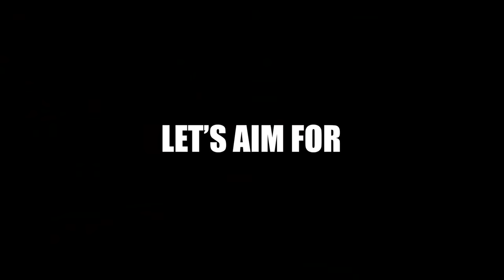We Survived 100 Days With Parasites in Minecraft Hardcore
In this video we survived 100 days with parasites in minecraft hardcore. This video is very different from our old 100 Days videos and It was extremly hard to survive in this minecraft world, So if you enjoy this video then please drop a like and subscribe
Peace :')

Inspired By Luke TheNotable & ForgeLabs!